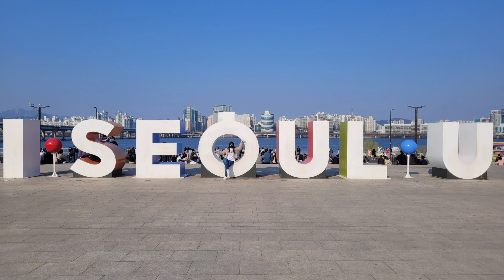Picnic en el Río Han | Vlog Corea del Sur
En este vlog te enseño el parque mas famoso de Seúl al lado del Rio Han, donde cientos de personas se reunen a hacer picnic desde comienzos de primavera hasta que caen las ultimas hojas de los arboles en otoño.